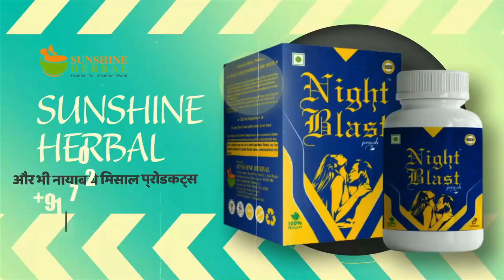Musalmano! Allah Ne Tumhe Mauqa Diya Hai | लौट आओ उसकी तरफ | Maulana Hamid Zafar Milli in Aurangabad